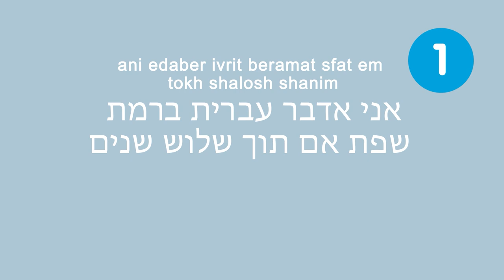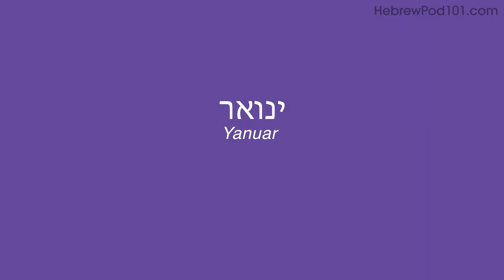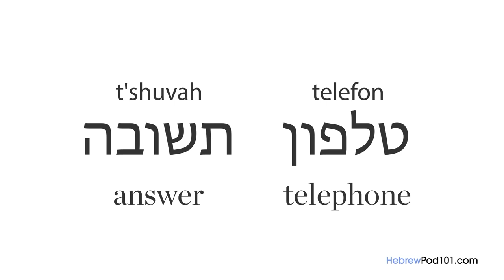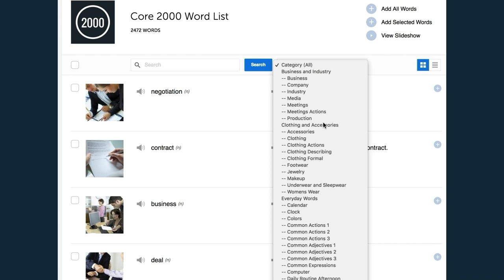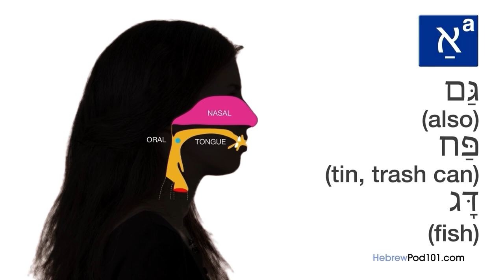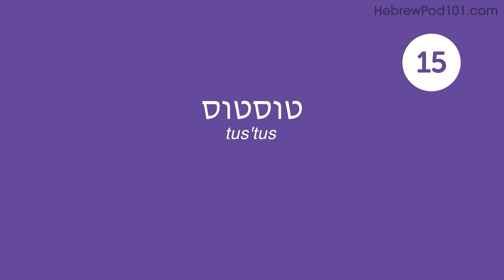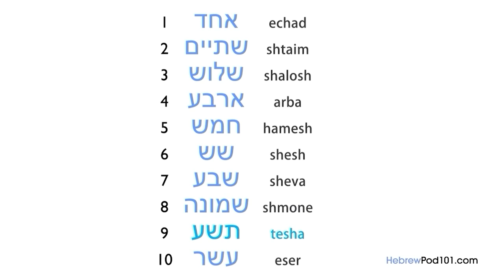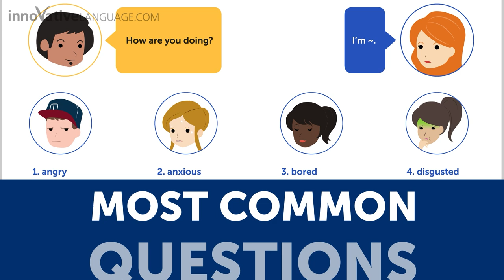Learn Hebrew: 60 Beginner Hebrew Videos You Must Watch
Get your Free Lifetime Account to finally get fluent in Hebrew! This is the best video to get started with Hebrew language↓ Check how below ↓

With this video compilation you'll be able to catch up with the most popular lessons published on our channel, and review Hebrew phrases to master the language!

You've decided to start learning Hebrew, so let's build up your vocabulary! In this video, you'll learn some of the most important words and phrases in the Hebrew language. If you want to start learning Hebrew, this video is made for you. Our hosts express themselves in simple Hebrew, with English subtitles. This video will challenge your listening comprehension skills and help you progress in your Hebrew study.

Let us help you through this video compilation as you continue learning Hebrew! This is the fastest, easiest way to pick up basic Hebrew!